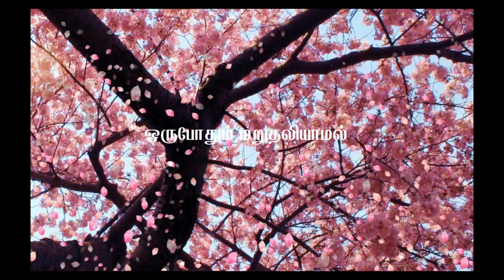தேவனை மறுதலியதே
Jesus Christ Gives New Life Ministries
For prayer request contact Pastor.N.George Peter